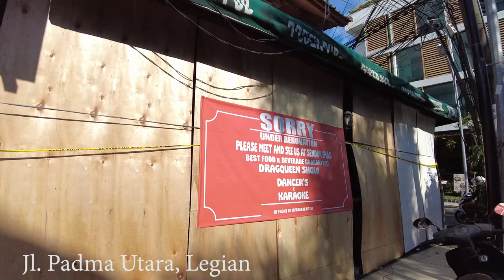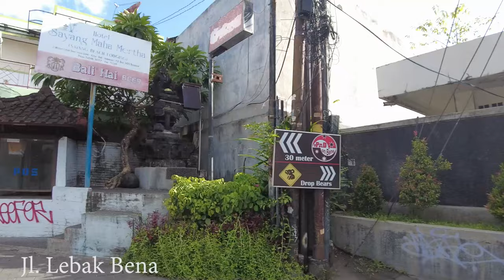Poser Pub Starts Their Renovation..!! Lets Drive Around This Area..!! Legian, Poppies Lane And Etc.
Get yourself covered when you are far from home. Safety Wings insurance is suitable for traveler and Digital nomad.